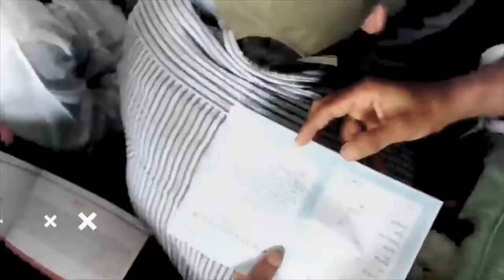পটুয়াখালীর বাউফলে ড. শফিকুল ইসলাম মাসুদের গণসংযোগগণসংযোগ_পক্ষ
পটুয়াখালীর বাউফলে ড. শফিকুল ইসলাম মাসুদের গণসংযোগ